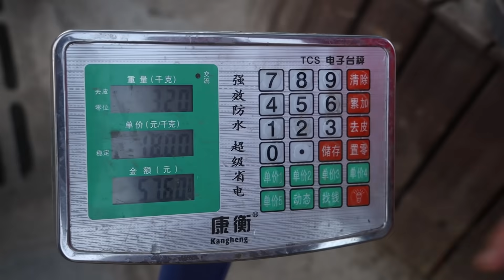100元买5斤牛蹄，胖妹田间地头架起锅，三人干农活，野炊走一波~【陈说美食】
"这个视频着重展示了美食的烹饪技巧，所有食材的来源都符合道德和法律标准，与虐待无关。" 0:00 100元买5斤牛蹄，胖妹田间地头架起锅，三人干农活，野炊走一波~
5:35 农村生活欢乐多，胖妹卖鱼笑呵呵，半天卖了1000块，全家一起真快乐！